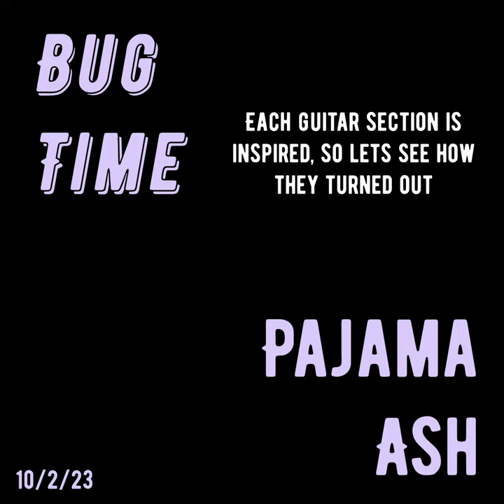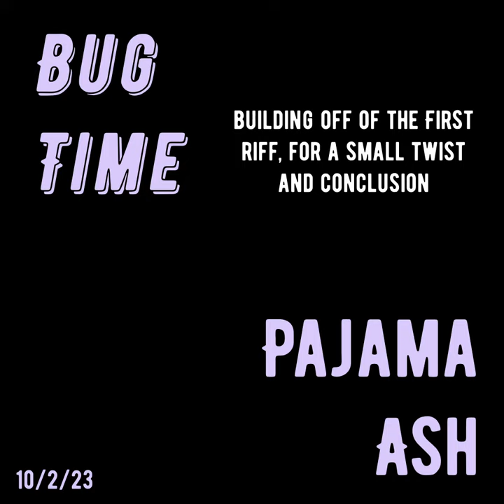Bug Time - Pajama Ash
I actually worked on the video and explanation for this one, and it turned out pretty well